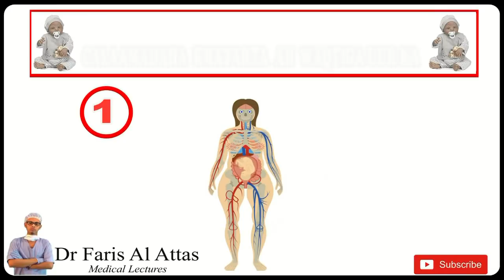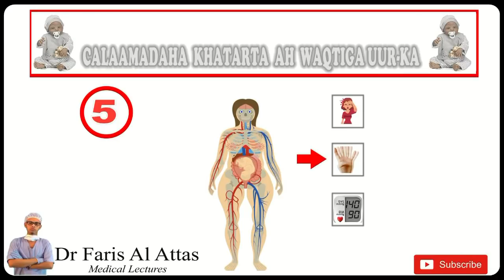CALAAMADAHA HALISTA AH EE UURKA ( Fadlan Gaar xarumaha caafimaadka Ee ku dhawo) Dr Faris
FADALAN HOOYO HADII AAD ISKU ARAGTO 1O KAAN CALAAMADO MIDKOOD LA XARIIR DHAKHTAR.

Fadalan share Dheh ama la wadaag asxaabtada si eey uga faa'ideystan.

                                 MAHADSANID